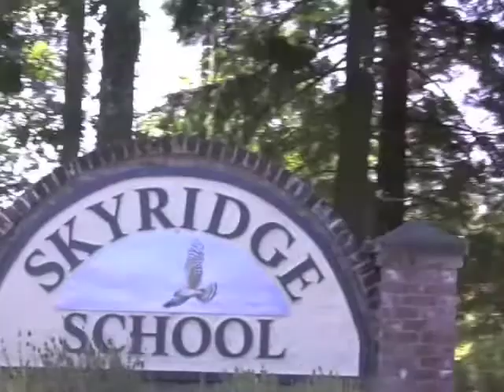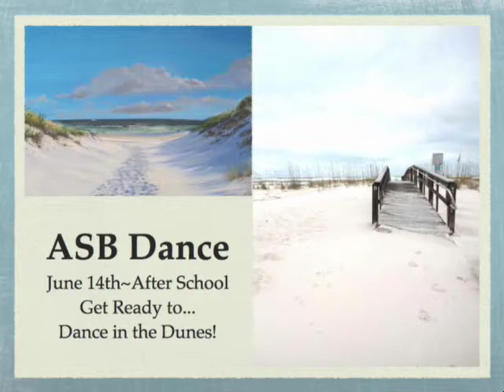Skyridge Network News (SNN) 6-7-12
Aubrey and Alyssa were on the news today sharing some details about the day. Mr. Smith gave away some Smencils too!